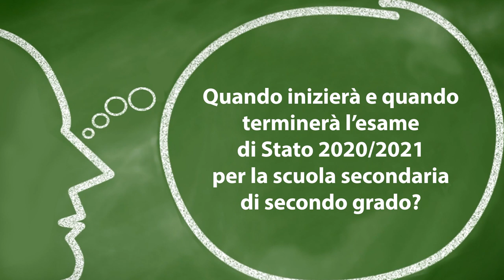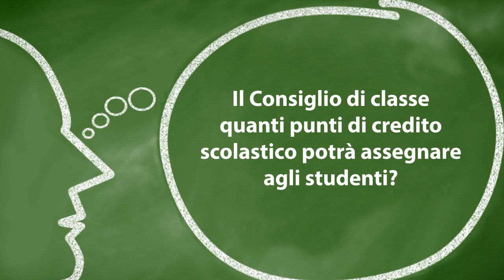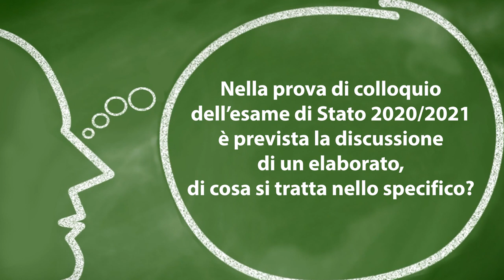Maturità 2021: date, elaborato e credito scolastico /7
tecnicadellascuola maturità2021 In questo appuntamento con la nostra rubrica "A domanda, risponde..." a cura del prof. Lucio Ficara, le risposte ai quesiti dei nostri lettori sulla Maturità 2021.

- Quando inizierà e quando terminerà l’esame di Stato 2020/2021 per la scuola secondaria di secondo grado?
- Il Consiglio di classe quanti punti di credito scolastico potrà assegnare agli studenti?
- Nella prova di colloquio dell’esame di Stato 2020/2021 è prevista la discussione di un elaborato, di cosa si tratta nello specifico?